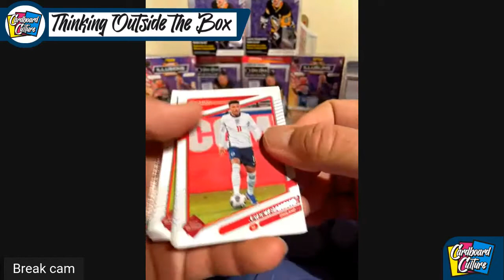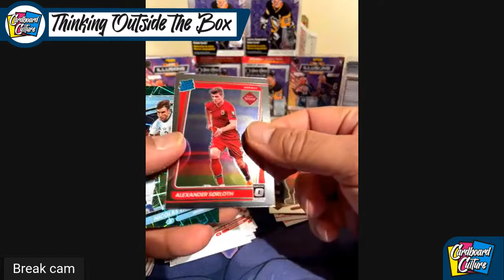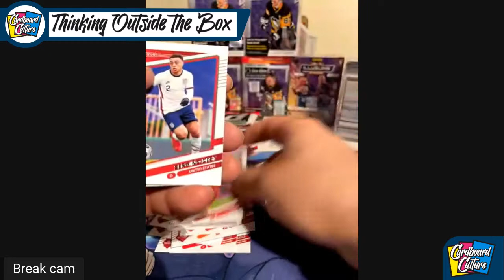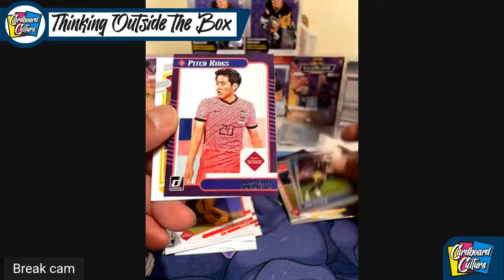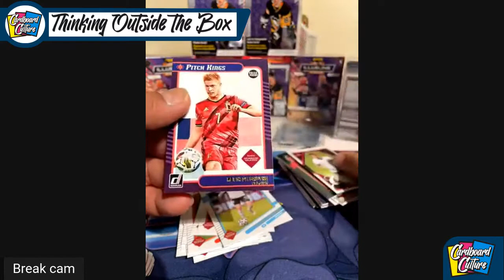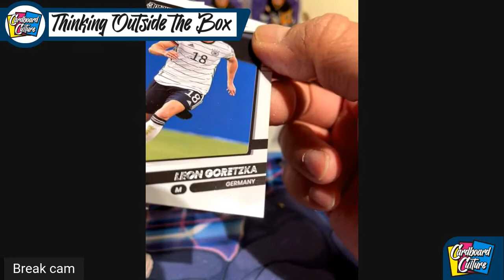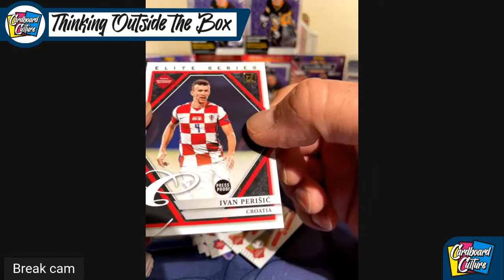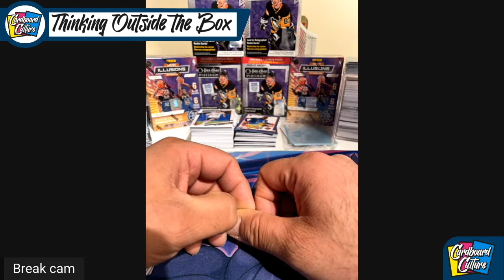Box Breaks Ep. #23 || 2020-21 Donruss Soccer Retail Packs || Where are the Team Canada cards at?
Ameet here, I busted 4 packs of this and found NO team Canada cards. I was very disappointed. Fun rip regardless but would have been nice to hit an Alphonso or David team Canada card.  Enjoy folks